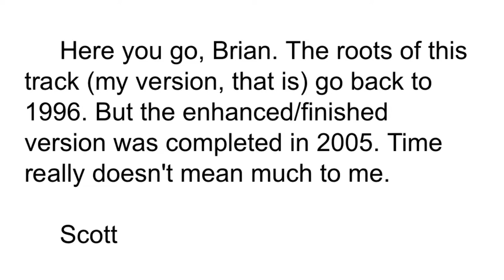Scott Mitchell Putesky tribute video for heart of glass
Scott gifted me this track after he and I became friends over art. I made this video to bring his cover to life and pay tribute to him. Rest In Peace Daisy ♥️